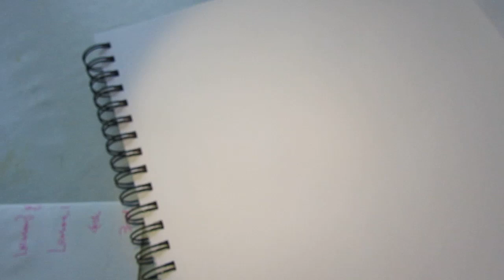Story trilingual Doodle design with humming asmr 01